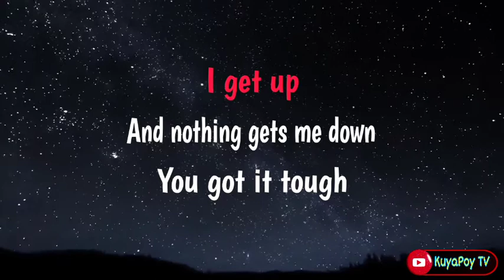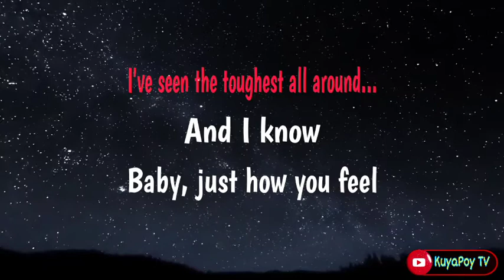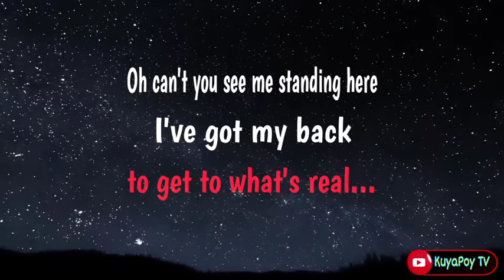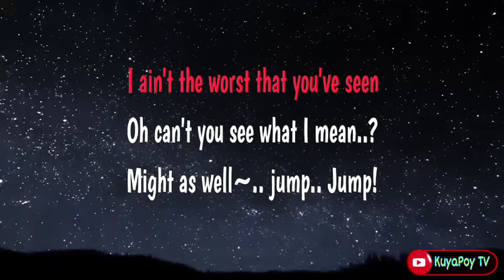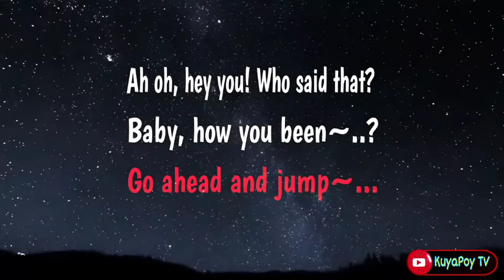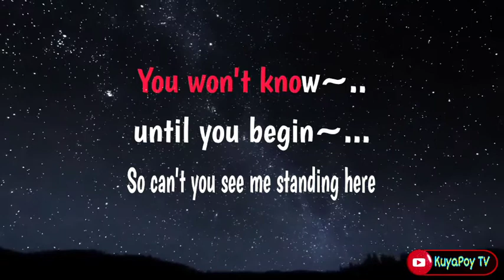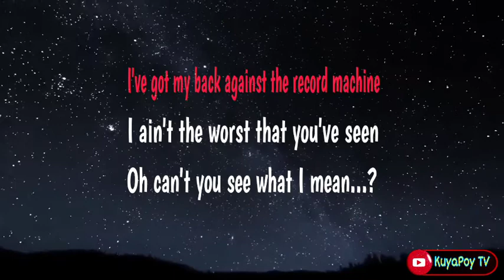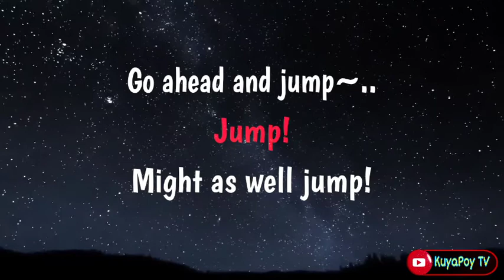jump - van halen (karaoke version) 🎶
Song: jump
Music Artist: van halen

This is from KuyaPoy TV Karaoke version of "jump"